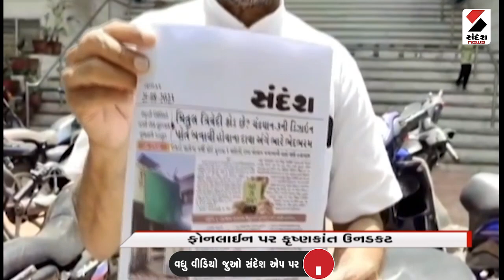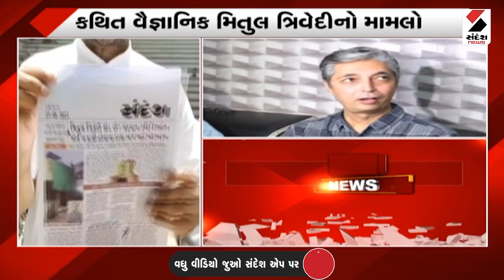વૉર રૂમ | ખેડૂતો માટે સરકાર કરશે મોટી જાહેરાત | 29.08.2023 | LPG Cylinder Price Cut | Monsoon